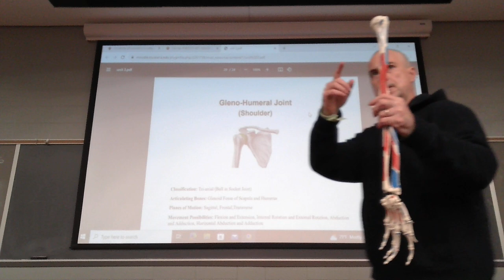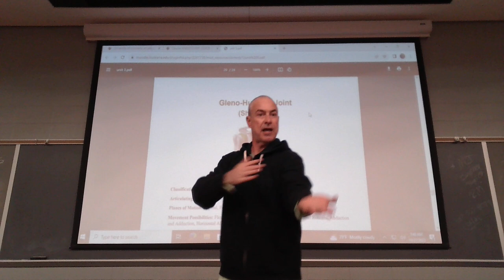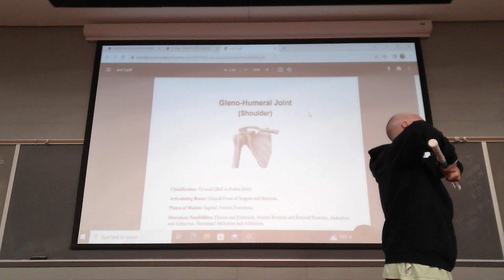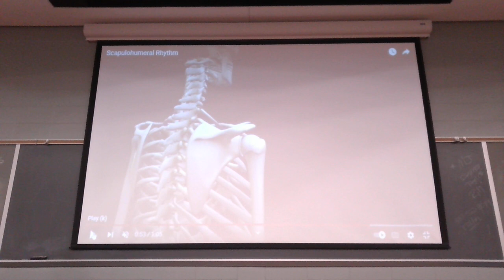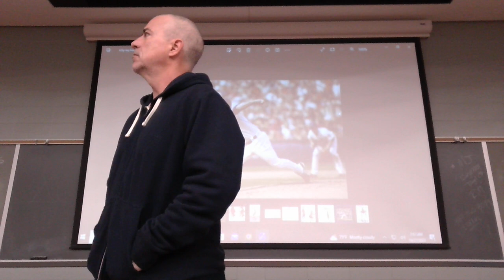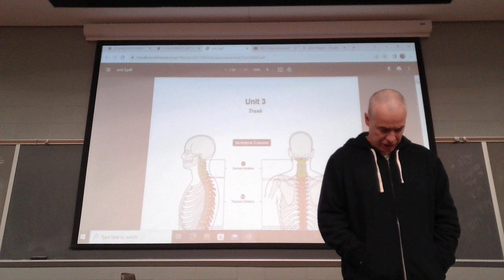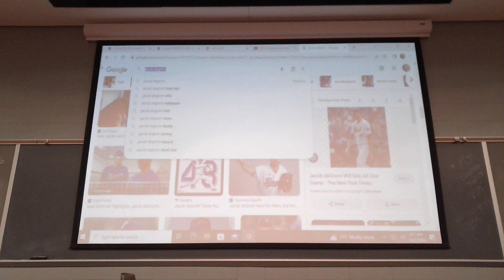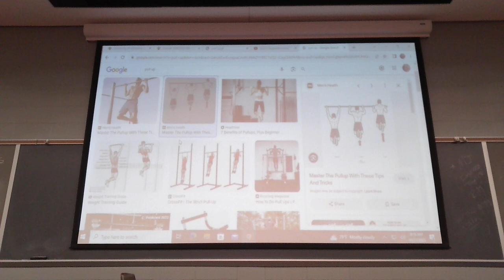Unit 3 (Lecture 7)